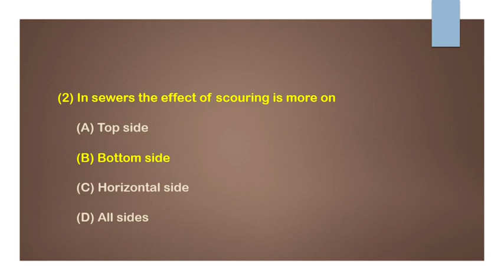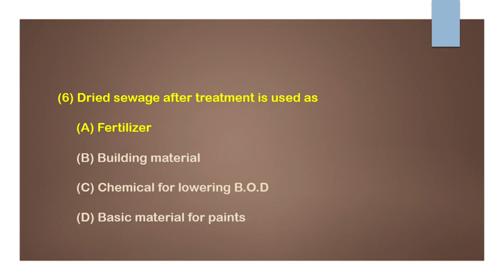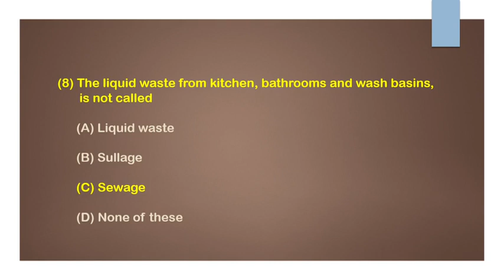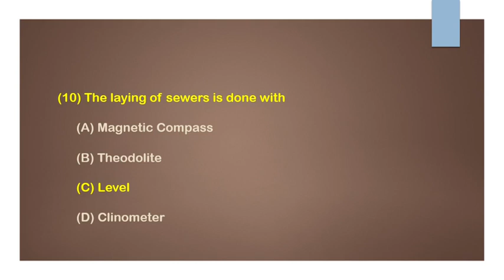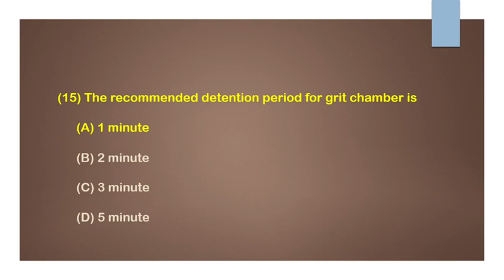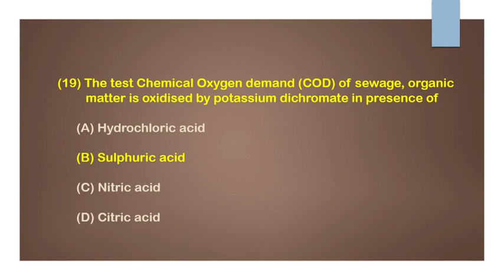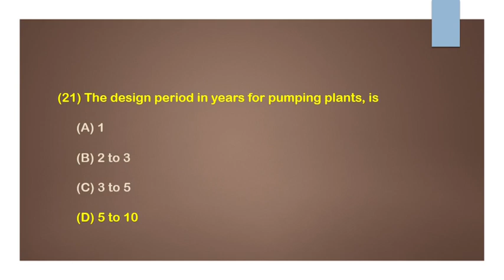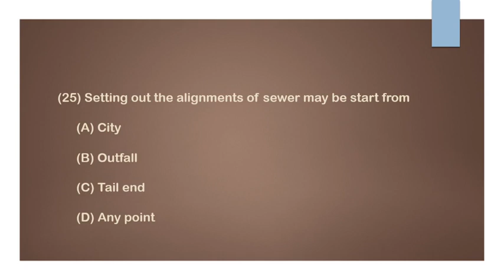Assistant Engineer Model Questions - Civil Engineering MCQ - Environmental Engineering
25 Multiple Choice Questions - Environmental Engineering